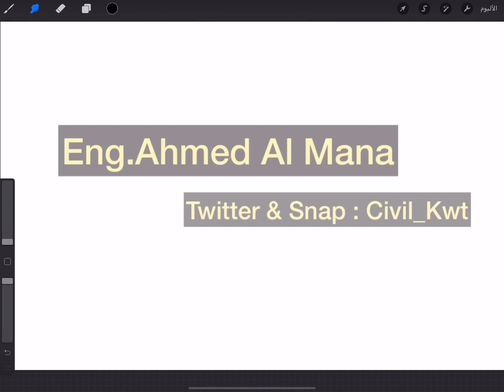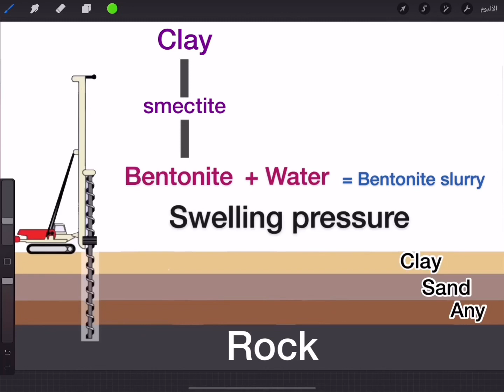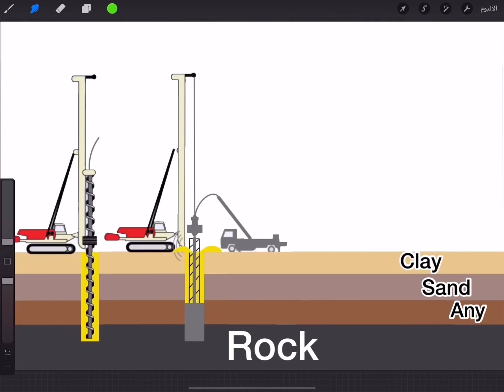ماذا تعرف عن البنتونايت وماعلاقته في ال piles ؟